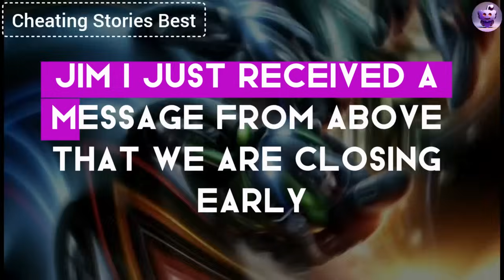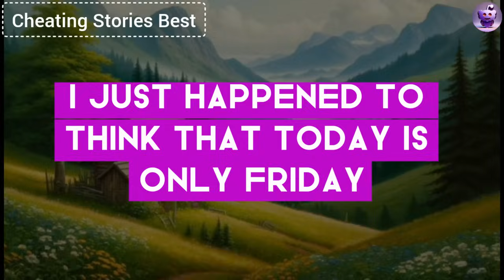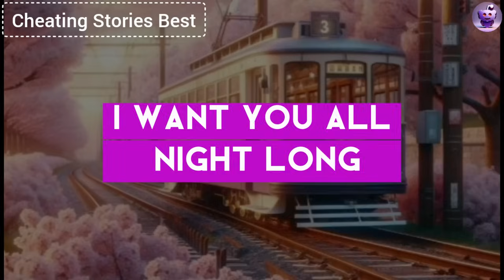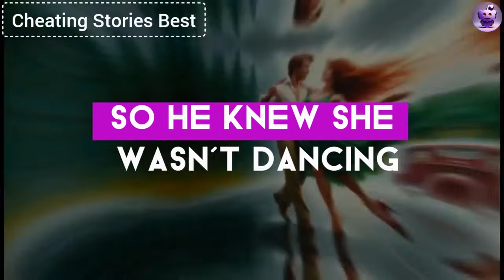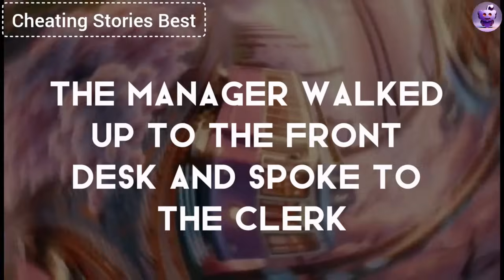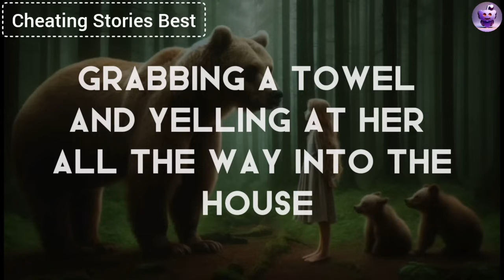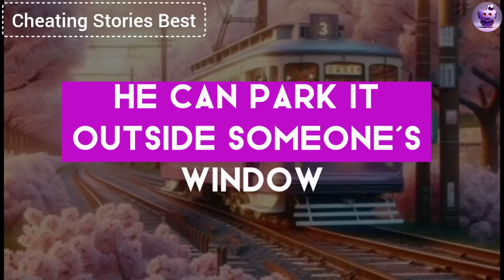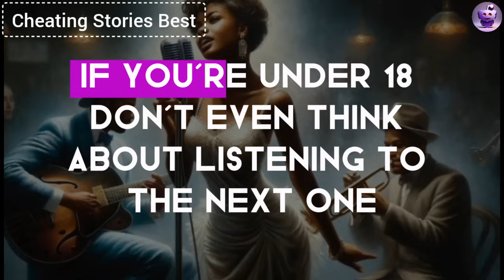I Was Stunned When At The New Year's Party, My Cheating Wife Started Flirting With The Party Host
I was stunned when at the New Year's party, my cheating wife started flirting with the party host. I stepped away to observe, but then I noticed that bastard passing her a note. I immediately grabbed him by the ear and slammed his face into the festive table. And here's what happened next...